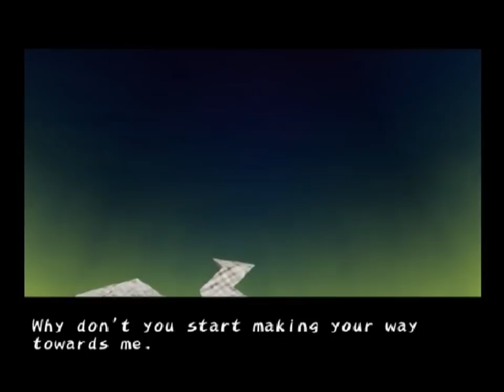Let's Play Graffiti Kingdom [16] Devil Palace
So at some point the emulator locked up and I had to replay this sector. So guess how long I had to farm those cards I got super easy here.